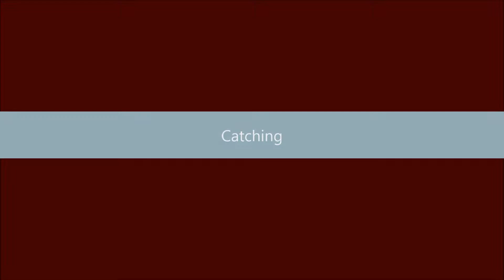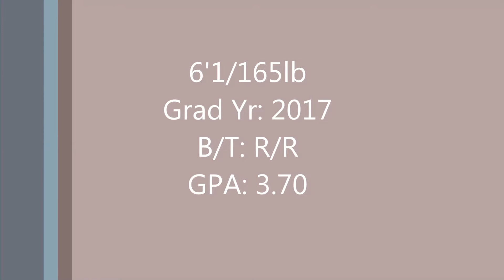Chance Beck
Campbellsville University Baseball Showcase